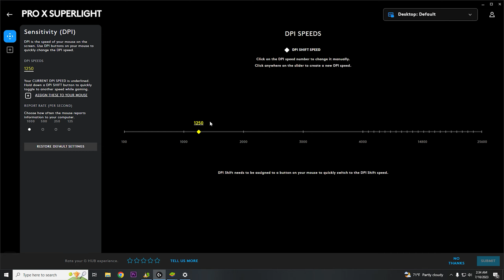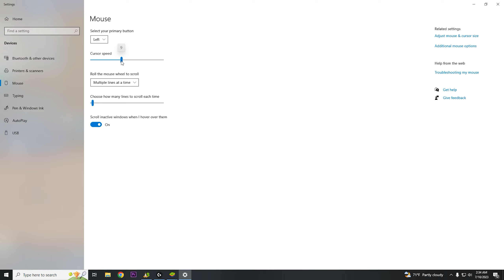Setting free fire 100% head shot bluestacks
9999 likes? ❤

🖐️ Tags Ignore 🖐️